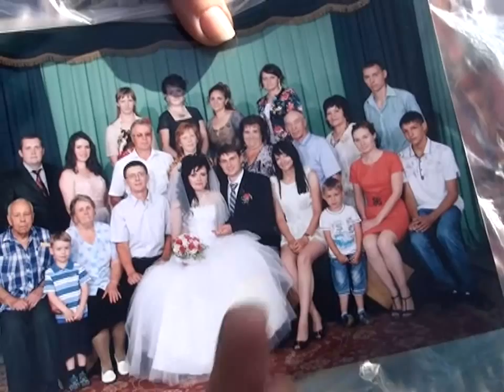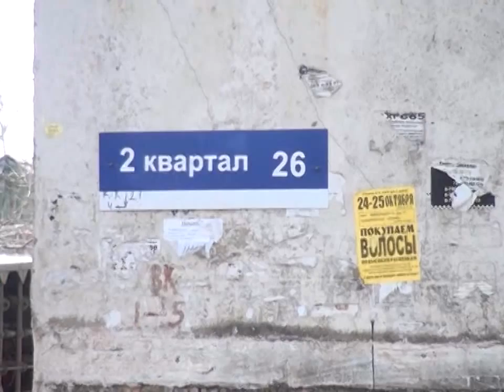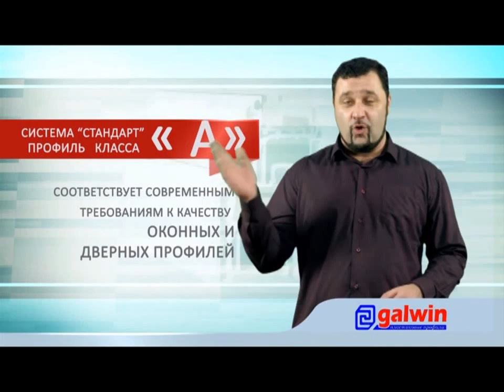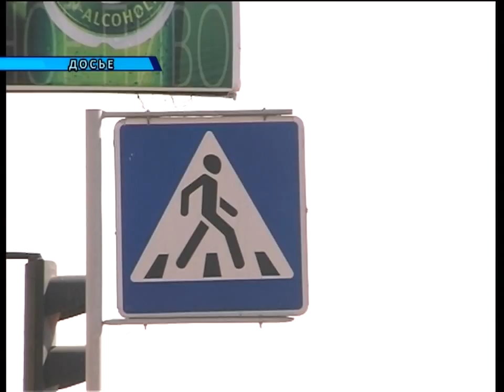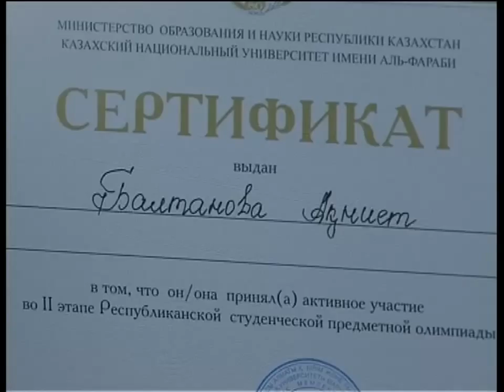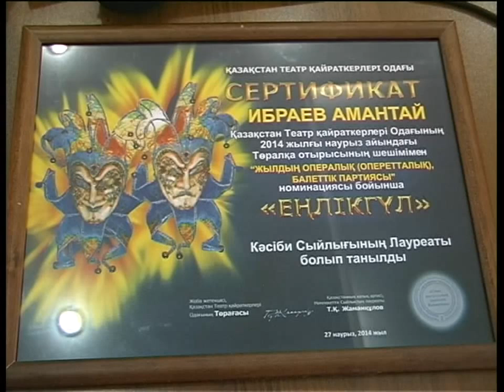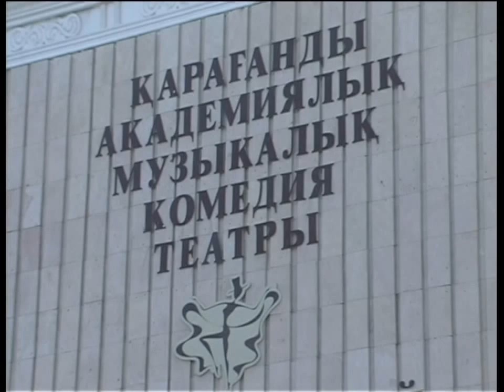Новости канала Первый Карагандинский - 01/04/2014